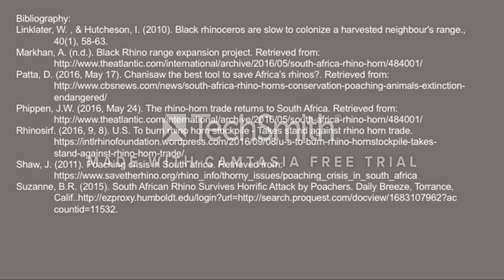Black Rhino Presentation a